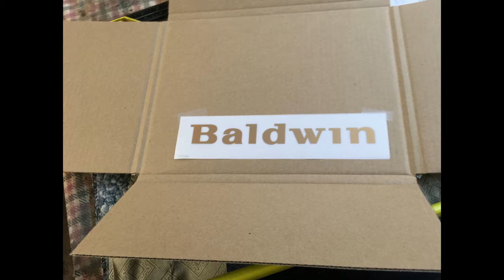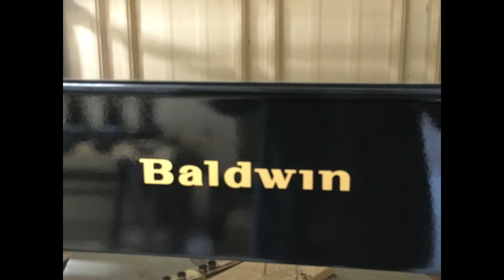1950's Baldwin Piano Restoration - Before and After Transformation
Over the years my shop has restored hundreds of pianos.  Here is a 1950's Baldwin Piano we restored recently.

Kahl Restorations has been restoring pianos and fine furniture since 1964.  We are located in Central Pa.